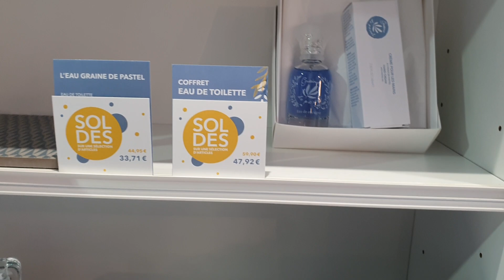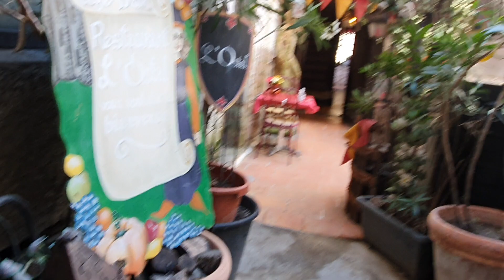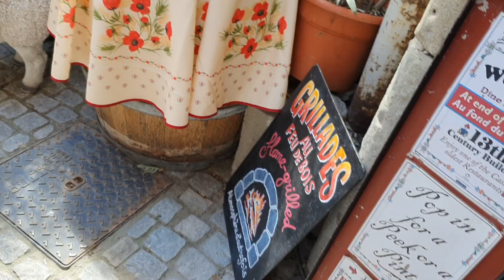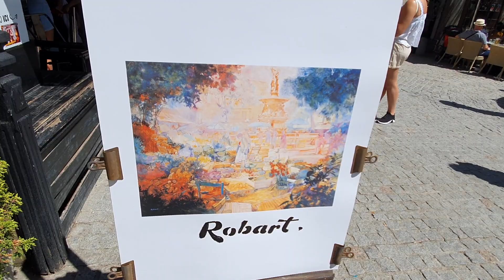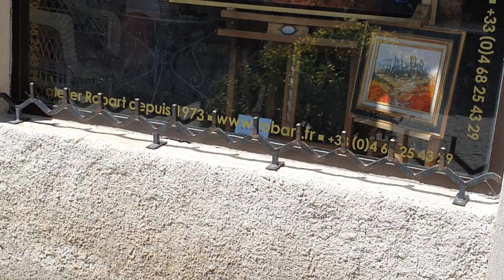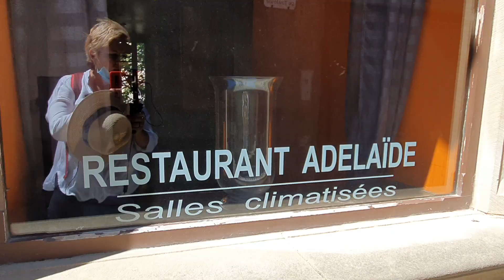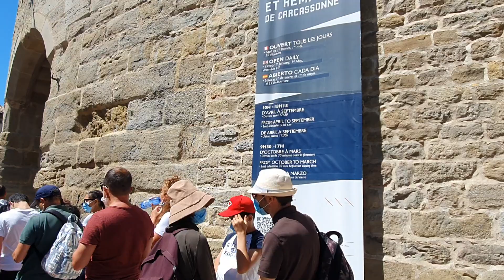2 Carcassonne (Каркасон) прогулка, Франция. Швейцарцы.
Carcassonne (Каркасон) прогулка, Франция. Швейцарцы.
Финансовый застой.
Проработка подсознания
Добиться цели.